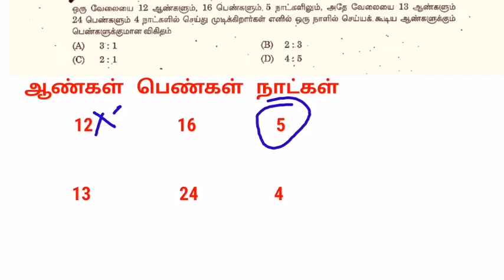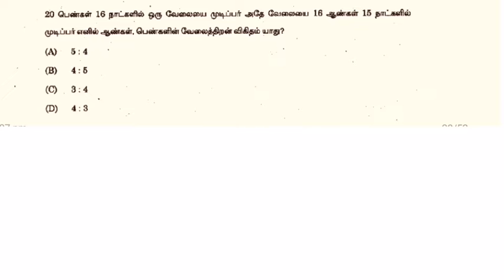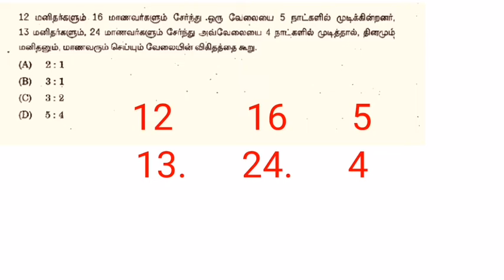Daily 5 questions | TNPSC previous year question